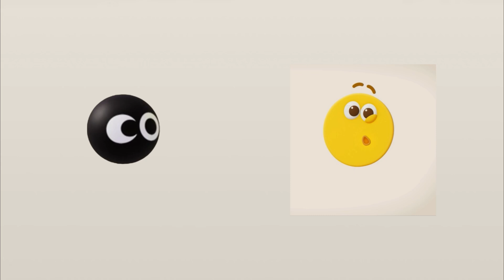Colourblocks Olive Mixing Test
For @TIRTIL.. @IanMiranda-2006-2 @melissarosenzopf2955 it’s a mix! Black and yellow mix to make Olive!